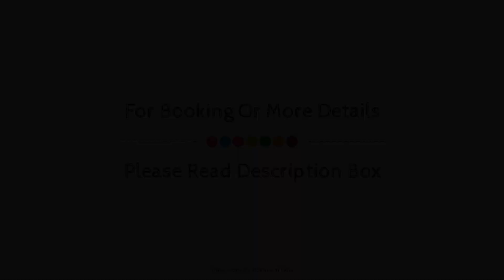Sona Prestine Hotel and Resort, Ambala, India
About Property:
Set in a prime location of Ambala, Grand Pacific Retreat Hotel puts everything the city has to offer just outside your doorstep. The hotel has everything you need for a comfortable stay. To be found at the hotel are 24-hour room service, room service, restaurant, shops, smoking area. Each guestroom is elegantly furnished and equipped with handy amenities. Take a break from a long day and make use of massage, garden. A welcoming atmosphere and excellent service are what you can expect during your stay at Grand Pacific Retreat Hotel.
Searching For
1. Sona Prestine Hotel and Resort - Ambala
2. Sona Prestine Hotel and Resort - Ambala Virtual Tour
3. Sona Prestine Hotel and Resort - Ambala Rooms
4. Sona Prestine Hotel and Resort - Ambala Amenities
5. Sona Prestine Hotel and Resort - Ambala Videos
6. Sona Prestine Hotel and Resort - Ambala Offers
7. Sona Prestine Hotel and Resort - Ambala Deals
Audio Credit:
Track Title: Reasons To Hope
Artist: Reed Mathis